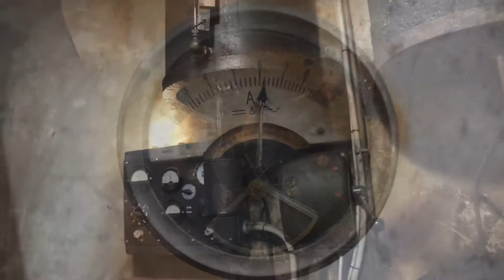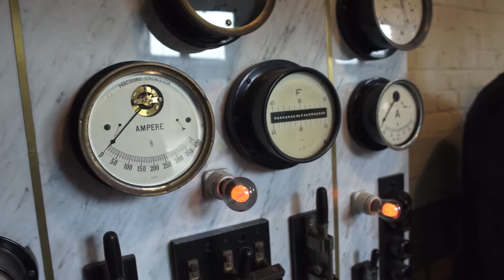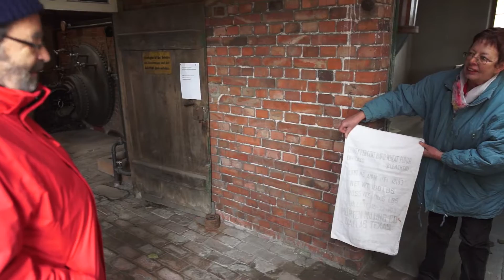MenkeMühle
Menke Molen in Südlohn (Duitsland).